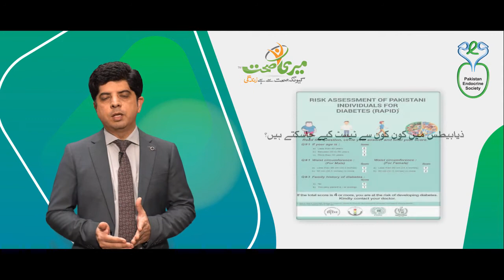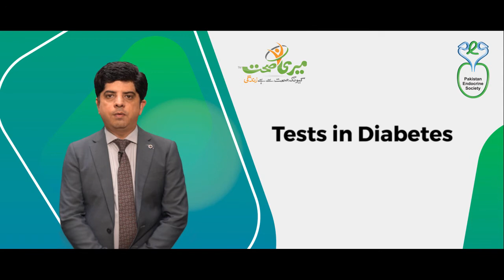Tests in Diabetes - Diabetes main kon kon se test kiye ja saktay hain?